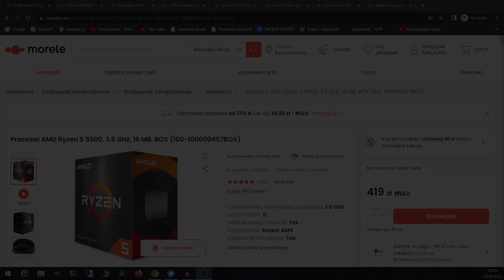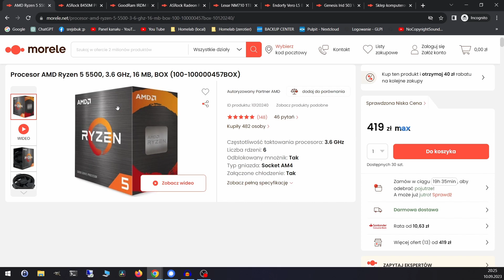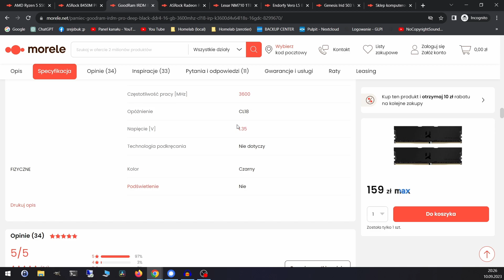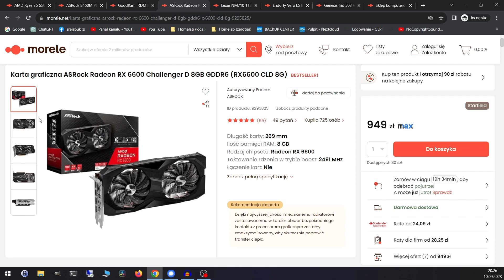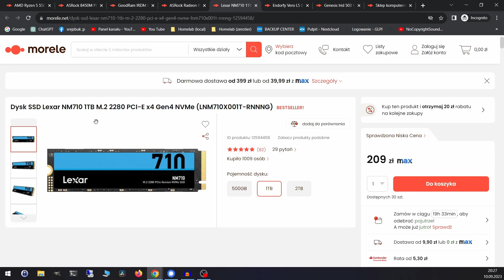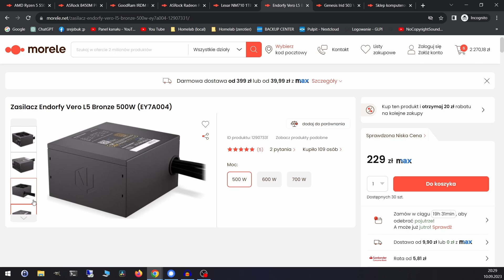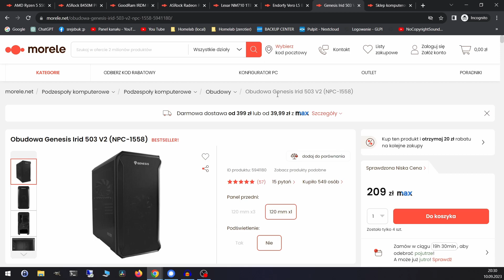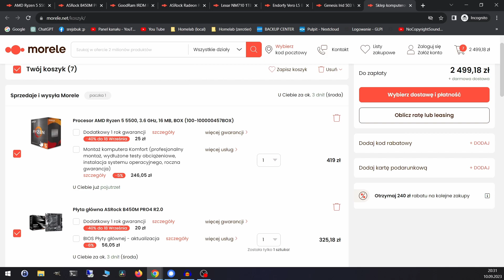ZESTAW KOMPUTEROWY ZA 2500ZŁ | WRZESIEŃ 2023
⚠️➡️ ZAJRZYJ DO OPISU I BĄDŹ NA BIEŻĄCO! ⬅️⚠️